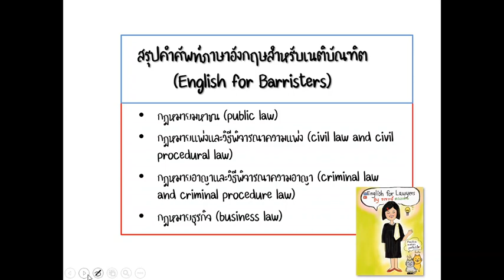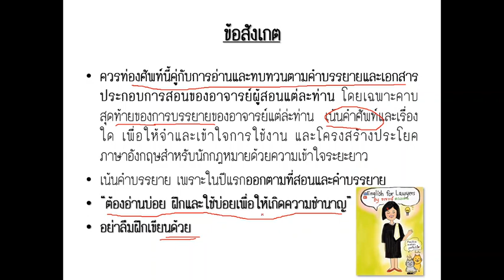Introduction: ทบทวนภาษาอังกฤษสำหรับนักกฎหมาย: เนติบัณฑิต (คำศัพท์)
..Hello... test, test...
..อ.ดวงเด่น ทดสอบการสอนโดยใช้โปรแกรม power point ค่ะ...โปรดติดตามฉบับเต็มเร็วๆนี้

Update วิดีโอใหม่วันนี้ค่ะ
⚖️ ภาษาอังกฤษสำหรับนักกฎหมาย: เนติบัณฑิต (โครงสร้างประโยคส่วนอาญาและวิอาญา) EP.1

🤟Youtube ช่อง:
English for Lawyers By อาจารย์ดวงเด่น